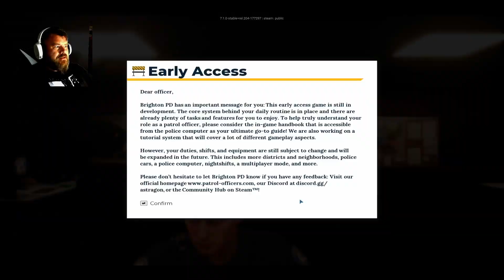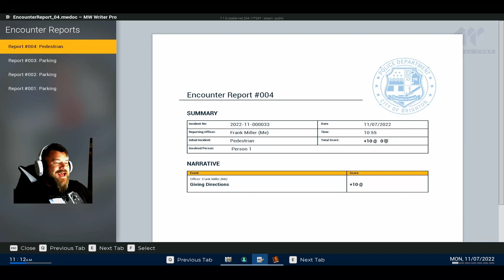I AM THE LAW!! | Police Simulator: Patrol Officers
Get tough, or get got.

Look me up on Steam!